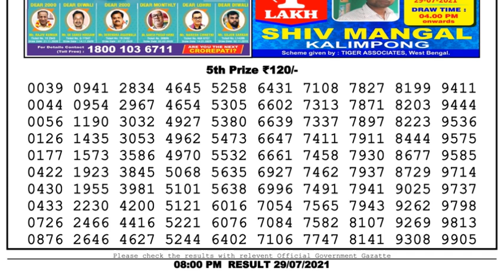Lottery Sambad Lottery Live 8pm 29.07.21 Dhankesari Lottery Result